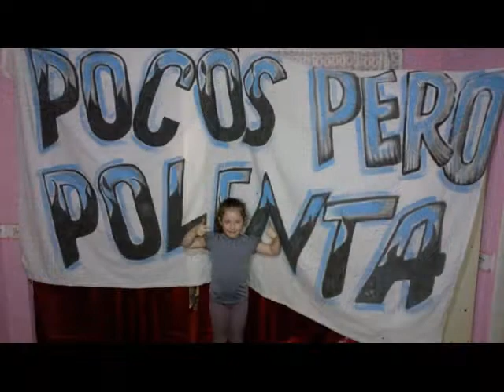BRILLANTE SOBRE EL MIC - PARA VOS AMOR AYLEN TE AMO